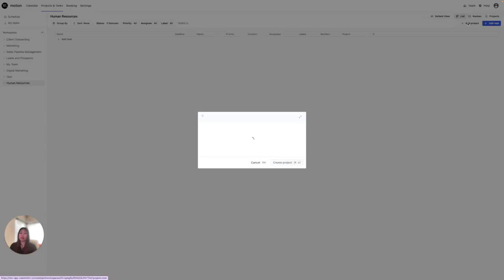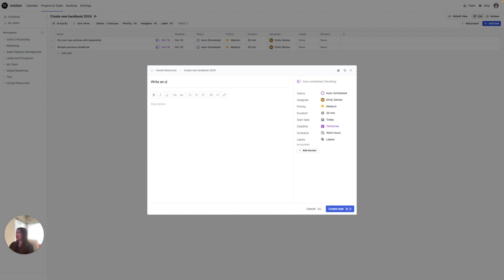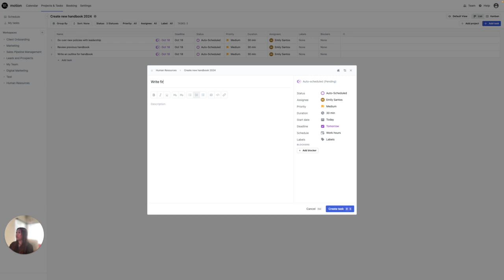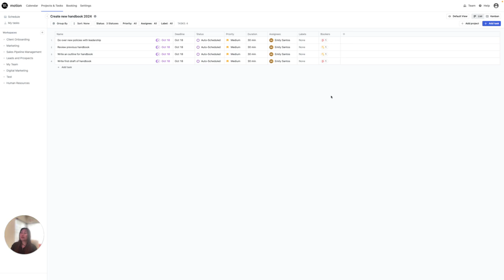Creating Your First Project in Motion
Here is a step by step overview on how to create your first project in Motion.